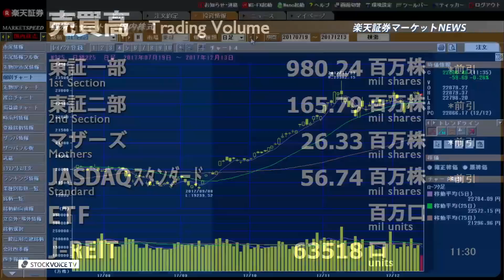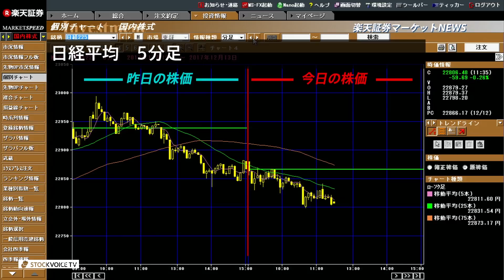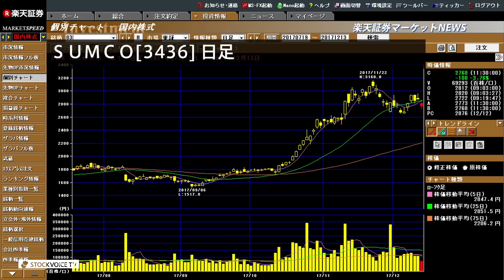楽天証券マーケットＮＥＷＳ12月13日【前引け】